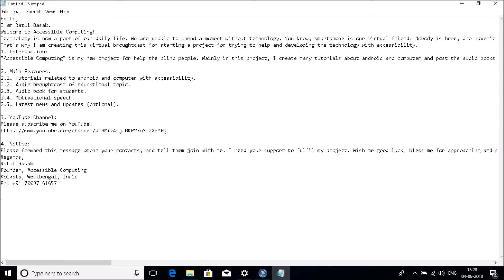টকব্যাকের এই সেটিংস অনেকেই জানে না চুপচাপ দেখে নিন TalkBack Keyboard Shortcut Settings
We, the blind or visually impaired user use TalkBack, But many settings are not know. One type of this settings is here.

Click on the Bell Icon for more updates and get notified.
Whatsapp at
[Don't Call]